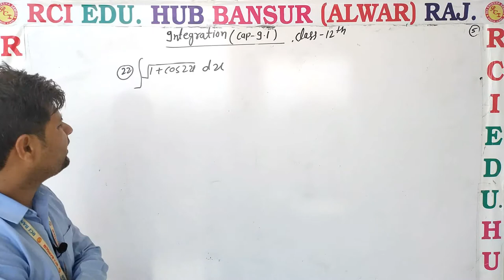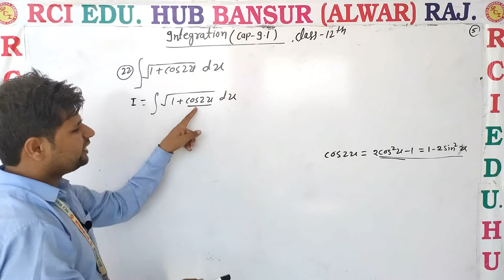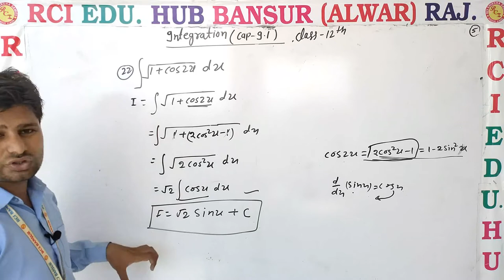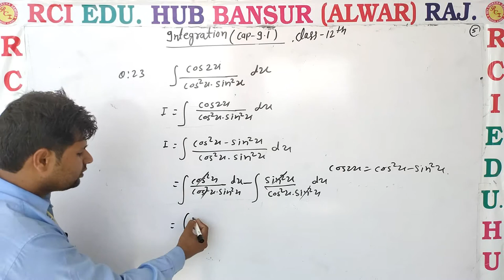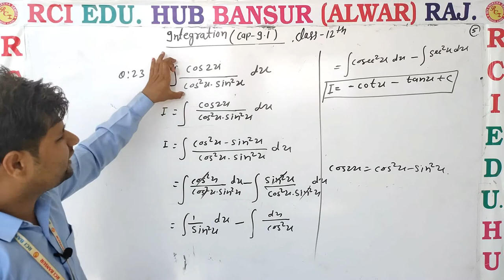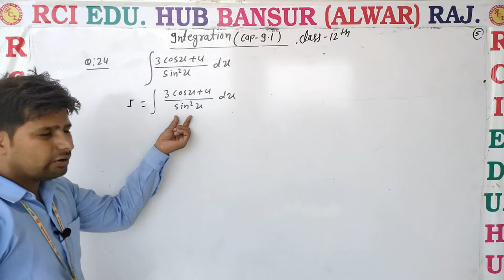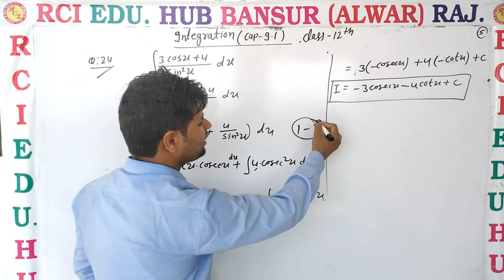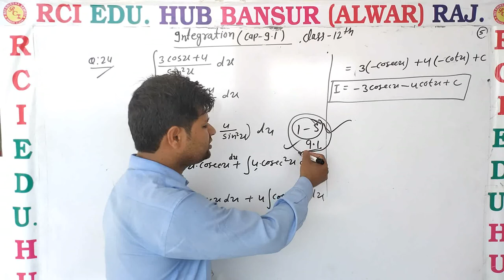INTEGRATION EX 9 1 5 Rci Edu. Hub Bansur Alwar Raj. ll by bhawani sir